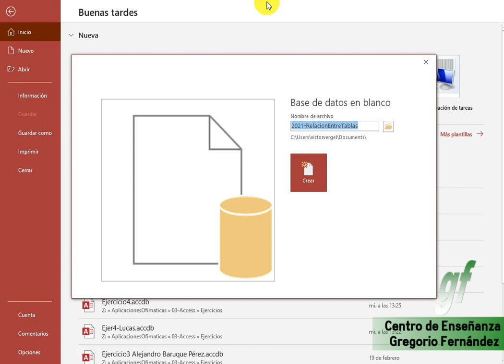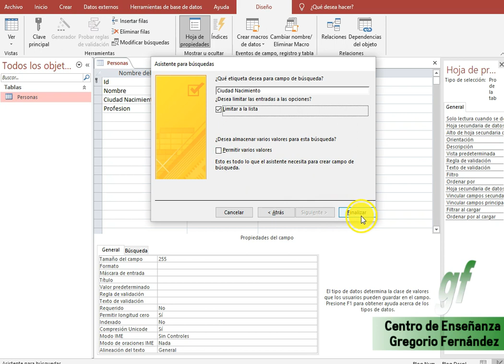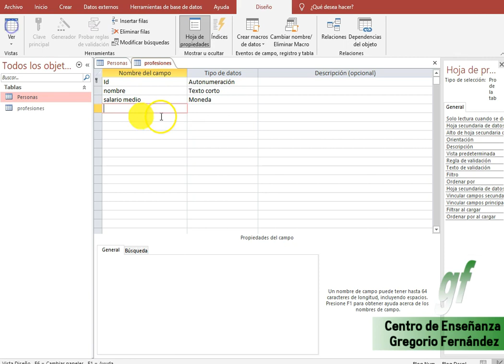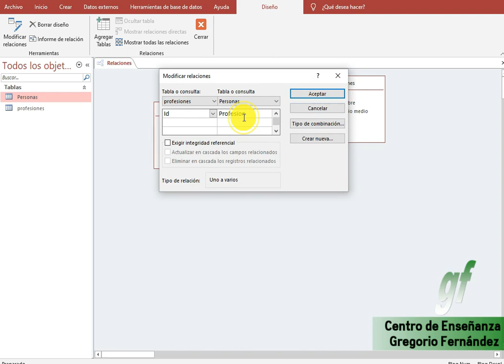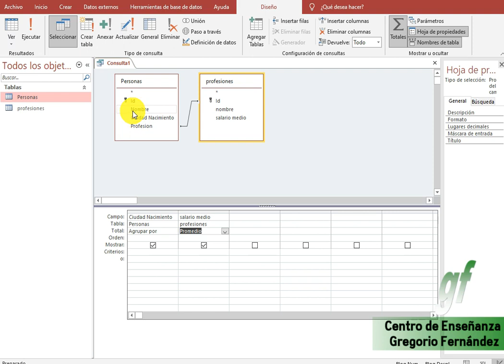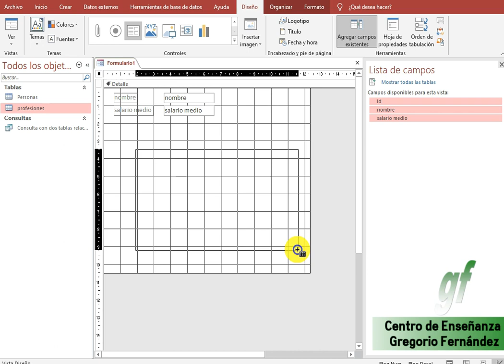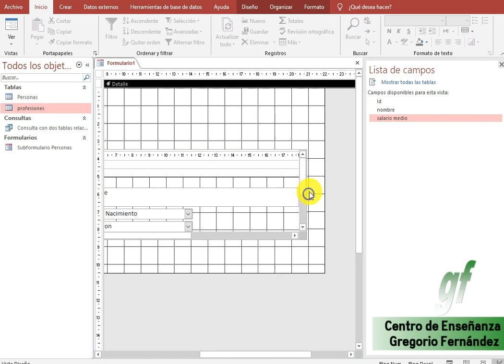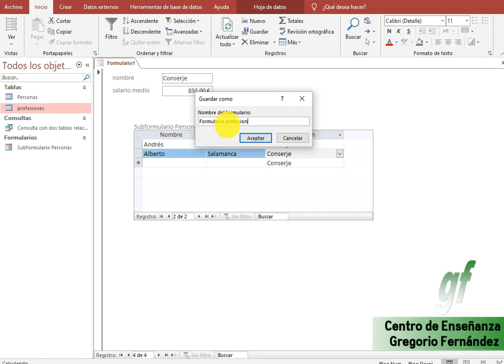09 b - Access - Formulario con Subformulario . Tablas Relacionadas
Descripción:

Como hacer en vista diseño un formulario de una tabla que tiene relación con otra tabla a través de un campo común. Tablas relacionadas.